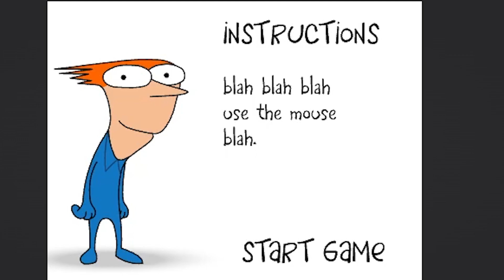Who Remembers HOME MOVIES?? In.. | Footie Ball (Playthrough)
Ello loves, Home Movies is a cult classic from adult swim that was from mi youth. It was something I didn't really get until I got OLDER. Revisited and watch the entire series from begging to end.. It all makes sense now. Here's a game I found from that series. Enjoy!!